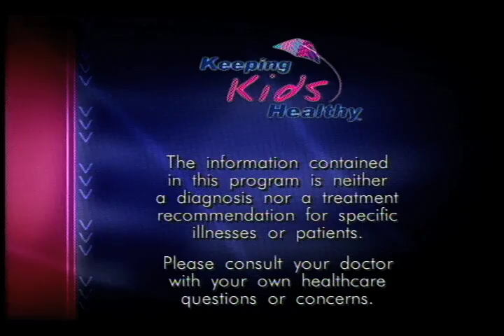Teens and Kidney Dialysis | Keeping Kids Healthy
Maya Doyle, CSW
Pediatric Renal Social Work, Children's Hospital at Montefiore